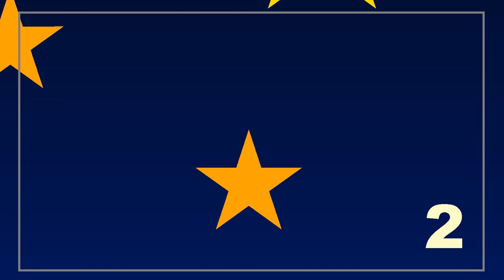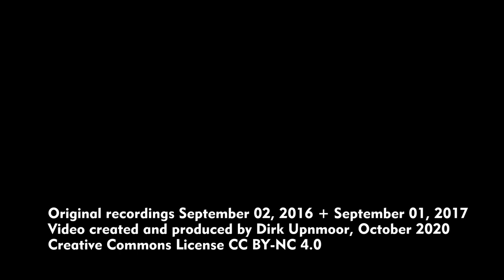Adventskalender 2020, 2. Dezember: 3 Güterzüge am Abzweig Hamburg-Horn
Heute öffnen wir das zweite Türchen des Adventskalenders. Zu sehen gibt es drei Güterzüge auf der Hamburger Güterumgehungsbahn in der Nähe des Abzweigs Horn, gezogen von E-Loks der Baureihen EG und 185.